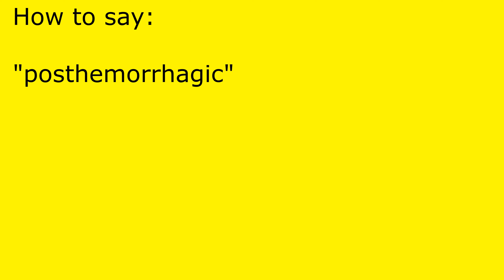How to pronounce posthemorrhagic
posthemorrhagic pronunciation.